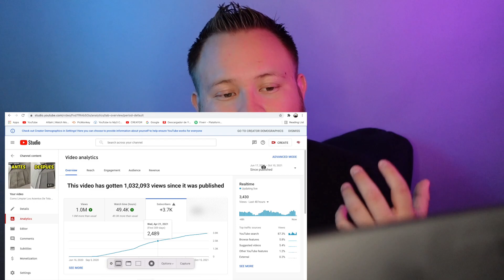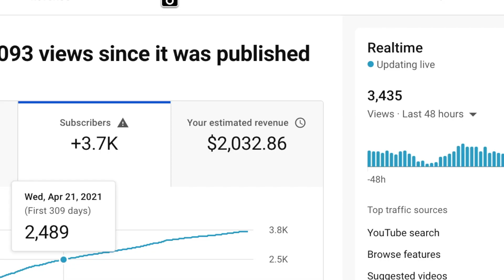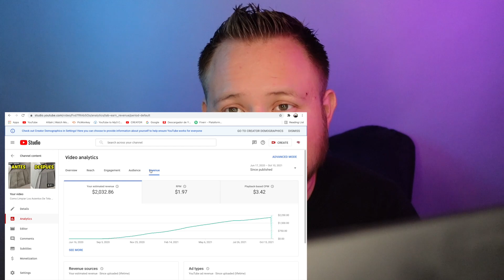This Is How Much YOUTUBE Is Paying For One Million Views In 2021 - 2022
Bienvenidos a: GRAN TURISMO!! 🔥💯

La Musica Que Uso En Mis Videos Es De Estos Increíbles Productores / The Music Used In My Videos Are From This Amazing Producers!